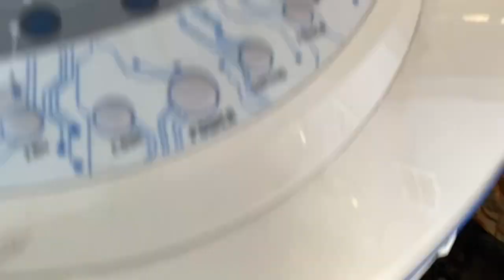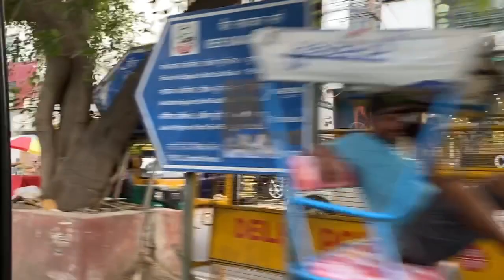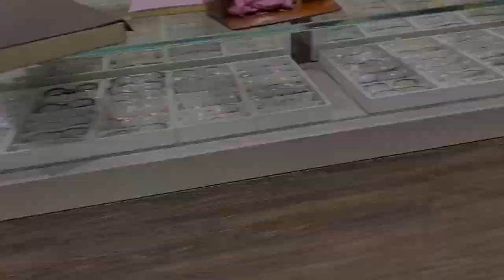Specs Pasand Nahi Aya☹️| Me apna khayal Ku nahi Rakhti😓| Mummy made biryani😋|Central Market| Vlog😍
Welcome to Sana ka Junoon YouTube Channel !
I'M HERE TO ENTERTAIN :)
Enjoy My Upcoming Videos :)
Make Sure You Turn On Your Notifications So Never Miss A Videos .